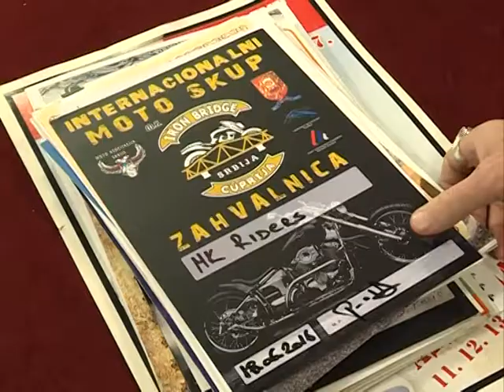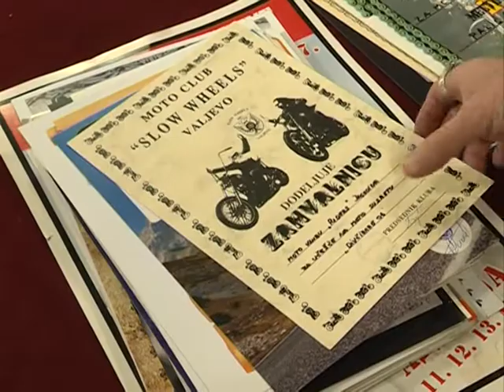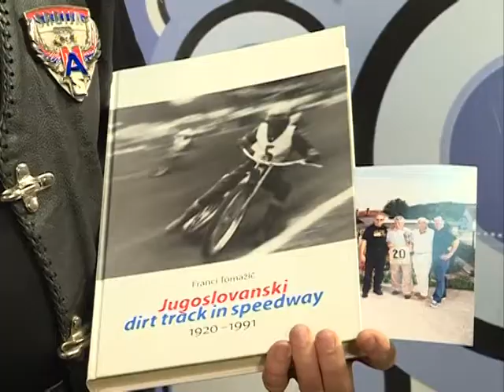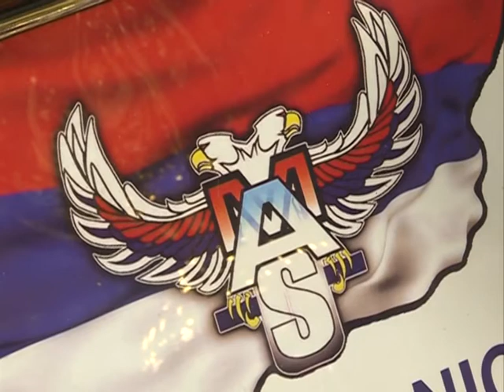Info - Jagodinski bajker Slobodan Jovanović(duža verzija) - (TV KCN 05.03.2018)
Poznati jagodinski bajker Slobodan Jovanović dobitnik je značajnog priznanja Moto asocijacije Srbije kao prvi veteran ovog sporta u našoj zemlji. Jovanović je u karijeri bio učesnik više od 300 moto skupova i ima pređenih više od 250 hiljada kilometara na motoru.
novinar: Dejan Milošević
snimatelj: Zlatko Milojković
montaža: Vesna Dobrosavljević Đukanović
proizvodnja: Kopernikus RTV Jagodina